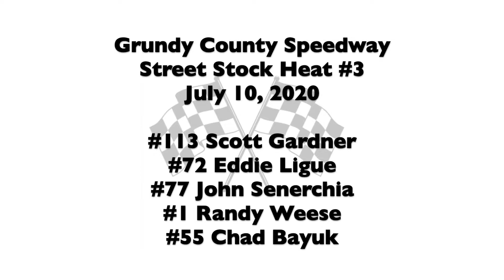7 10 2020 Street Stock Heat #3 Grundy County Speedway